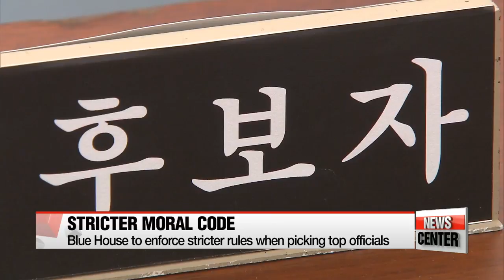Blue House to enforce stricter rules when picking top governmental and public officials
5대비리에서 7대 비리로... 성 비위, 음주운전도 고위공직 원천배제 기준에 포함

  The nation's top office will enforce an even stricter moral code when nominating new top officials.
  Two more criteria, sex crimes and prior DUI citation, have been added to the list that makes a candidate unfit.
Originally there were five: dodging military service, tax evasion, making speculative property-market trades, falsely reporting an address, and plagiarizing
one's thesis.
The new set of standards will fundamentally block the president and the administration from considering a person convicted or suspected of those misdeeds, for any ranking government posts.
The guideline has been made public a day after the Moon administration completed its first cabinet,... as the president appointed  Hong Jong-haak... as the new minister of SMEs and startups, despite objections from the opposition.